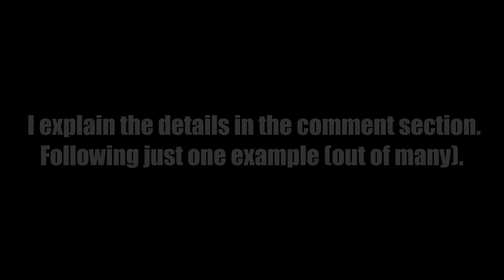The Great Importance Of Mirroring Videos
Youtube is taking massive efforts to censor the truth and deletes dozens of channels.
This channel could also no longer exist tomorrow.
Download this video! You can also upload it somewhere else! No copyright! You can also monetize it! Just spread the message! Google: How To Download Youtube Videos